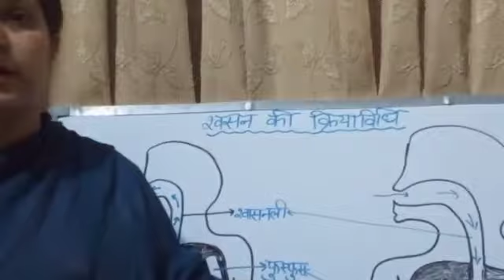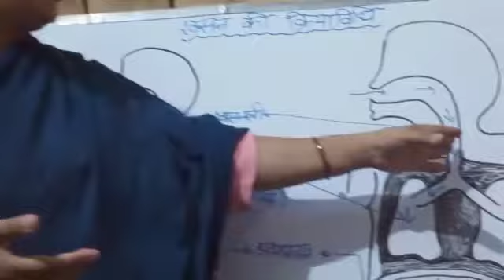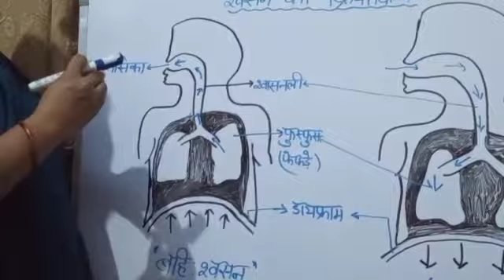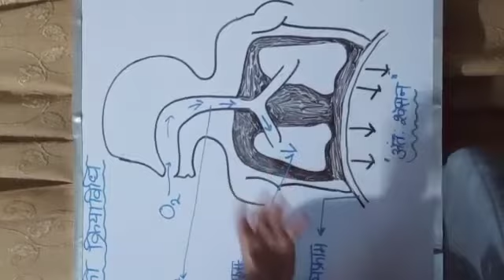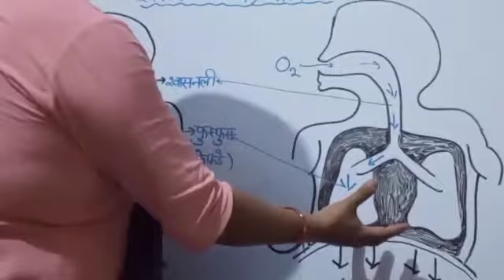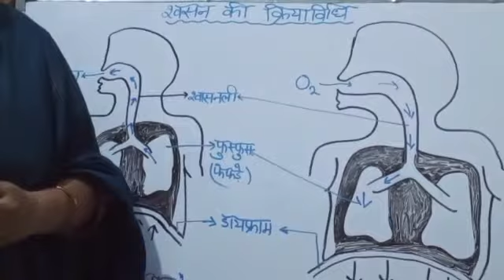class 10th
मानव में श्वसन की क्रियाविधि